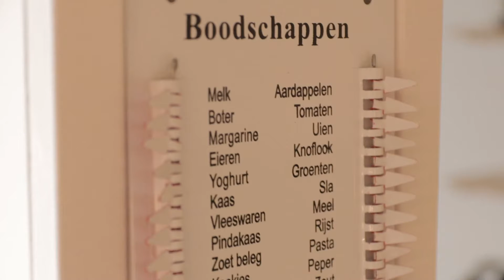Te koop: Langedijker 19 Warmenhuizen - De Best Van Staveren Makelaars